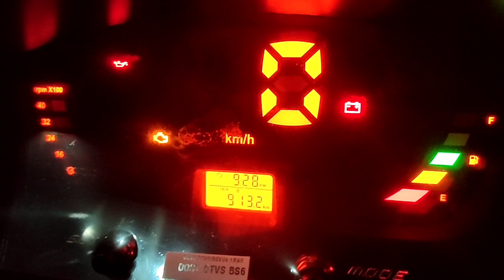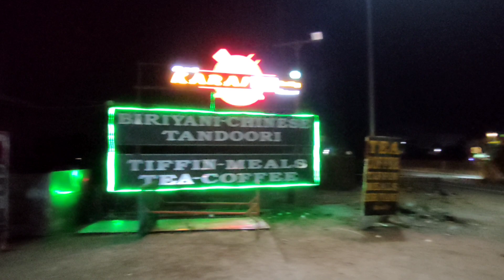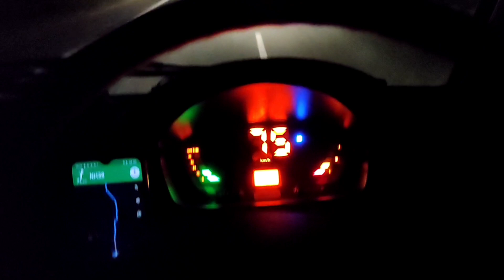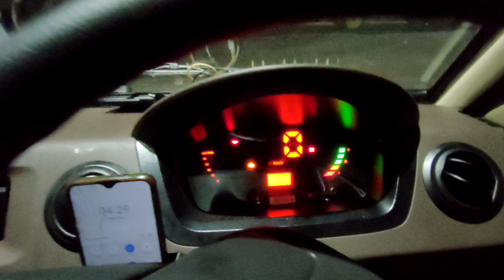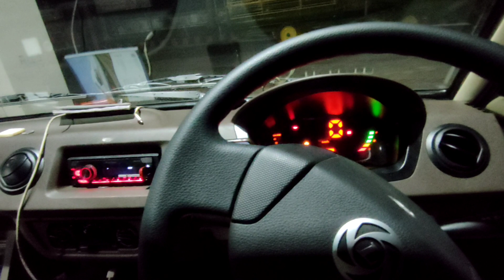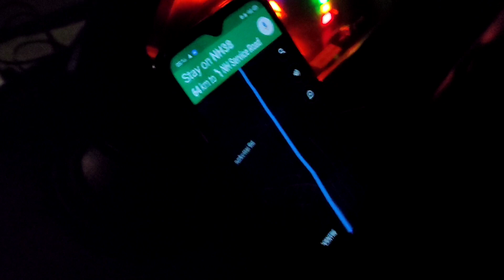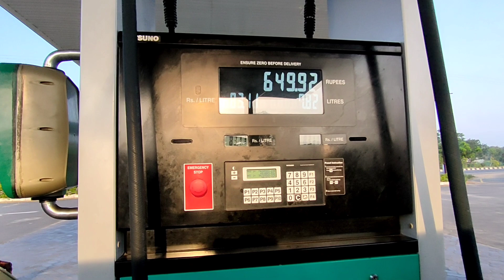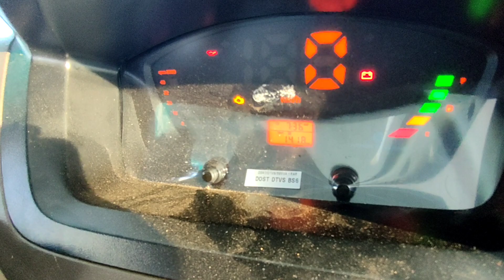Bs6 Ashok Leyland Dosth User review |ദോസ്ത്തിന്റെമൈലേജ് ഞെട്ടിച്ചു |Chennai Road Trip | TruckLife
കോഴിക്കോട് മുതൽ ആന്ധ്രാ പ്രദേശ് വരെയും തുടർന്ന് ചെന്നൈ വഴി മധുരൈ വരെ ഉള്ള റോഡിട്രിപ്പ് വീഡിയോ ആണ്
ധൈര്യയിട്ട് കൂടെ കയറിക്കോളൂ 😁😁